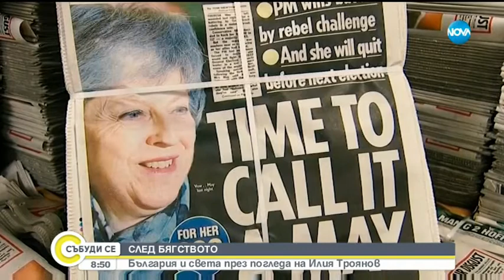България и светът през погледа на писателя Илия Троянов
Писателят Илия Троянов е роден в България. На 6-годишна възраст напуска страната с родителите си. Получават политическо убежище в Западна Германия. Живял е в Кения и Индия. Прекосил е пеша Танзания. Той е бежанец, имигрант, номад и гражданин на света. Според него обаче България отвън изглежда трагично.